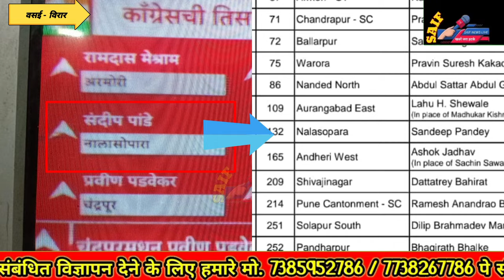नालासोपारा मे भी होगा कांग्रेस का प्रत्याशी. संदीप पांडे के नाम पर मुहर. कांग्रेस मे खुशी का माहौल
All members are invited to jsusing below link and get their member ID card - Powered by Kutumb App